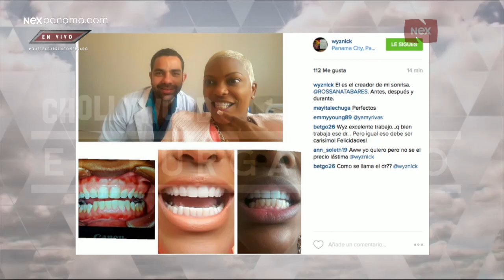La tentación Wysnick